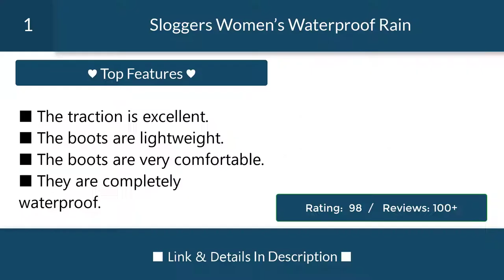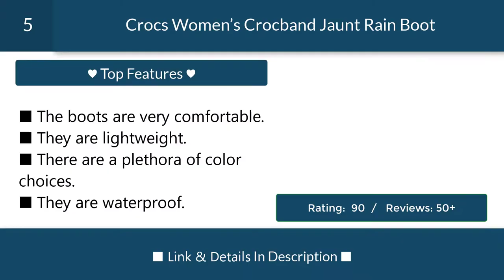The 5 Best Boots for Dairy Farmers | Top 5 Reviews of 2020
BEST BOOTS FOR DAIRY FARMERS
1. Sloggers Women’s Waterproof Rain and Garden Boot
2. Durango Men’s Farm and Ranch FR104 Western Boot
3. Georgia Boot Men’s G4432 Work Boot
4. Dryshod Steel-Toe Max Extreme Cold Conditions Protective Boot
5. Crocs Women’s Crocband Jaunt Rain Boot